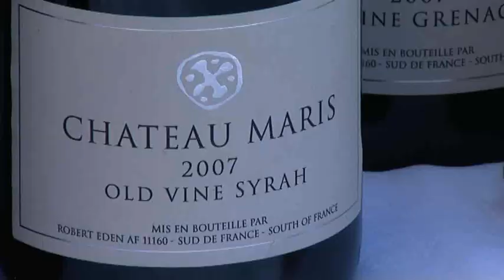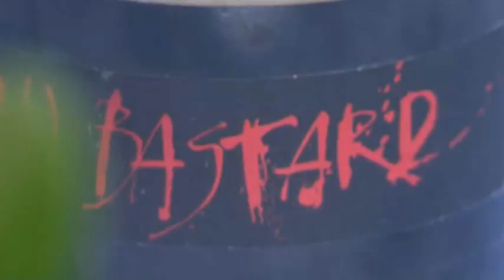VITICULTURE : Dégustation au Château Maris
Dégustation de vin au Château Maris à la Livinière. Production